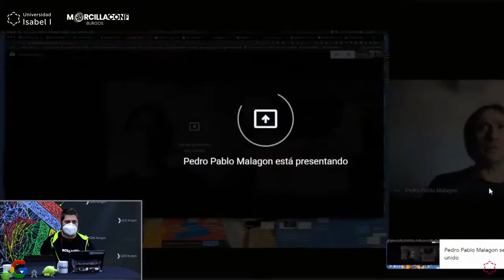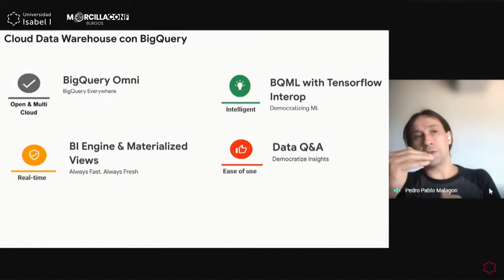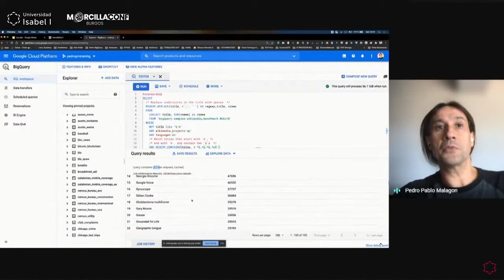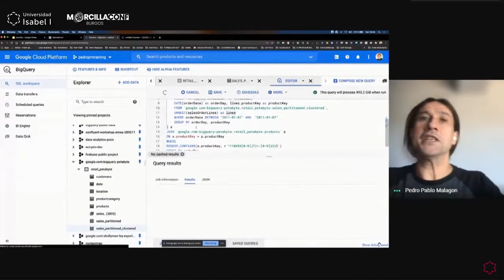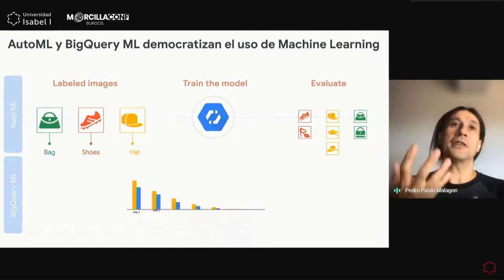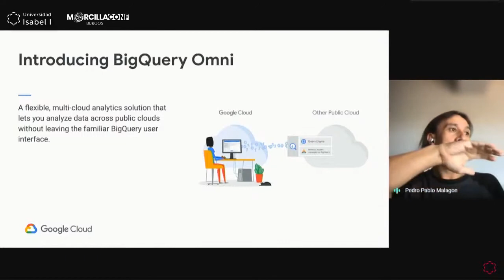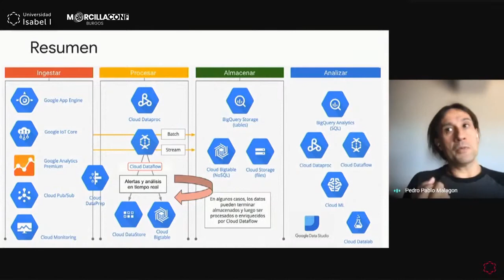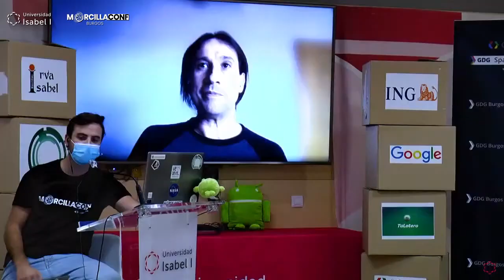Maneja tus datos a escala Google. Pedro Pablo en el Morcillaconf 2020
Veremos las ultimas novedades de Bigquery con la solución Omni, pudiendo analizar datos estén donde estén.